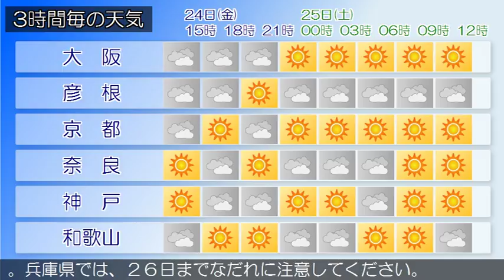2017/02/24 近畿地方の天気予報 昼